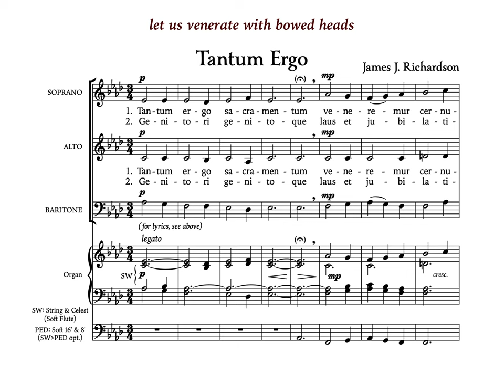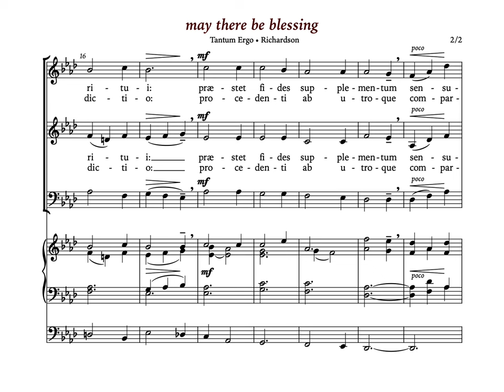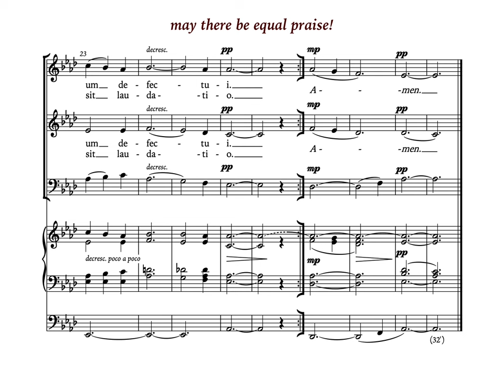Tantum ergo in Ab by James J. Richardson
A new, gentle and lilting setting of the Tantum Ergo, by James J. Richardson for SAB + Organ.